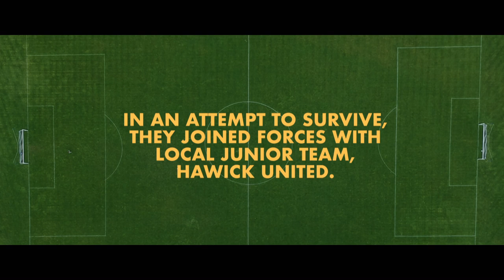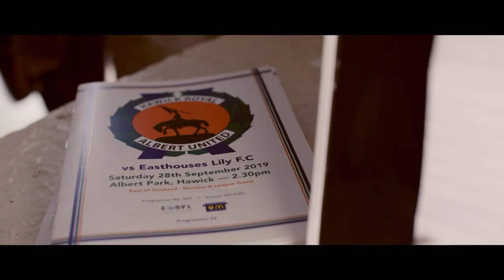Winning Fans In A Rugby Obsessed Town | Hawick Royal Albert United | A View From The Terrace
This is the story of Hawick Royal Albert United and a small group of people coming together, win, lose or draw, to make sure Hawick has a football team.

The Football Team Winning Fans In A Rugby Obsessed Town | A View From The Terrace